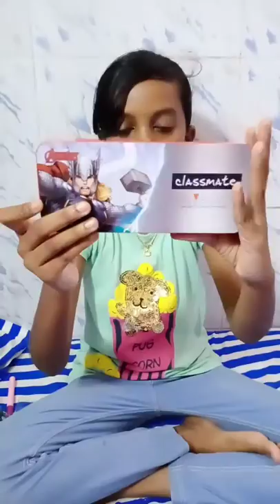My stationery collection